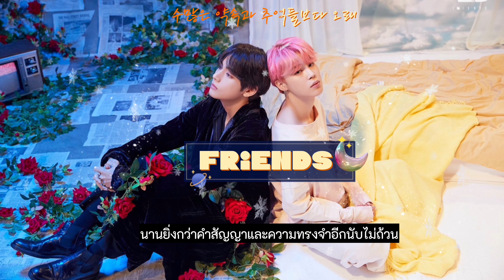Cover. BTS - Friends WRCplanet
Mix & Mastering : Z-MIN
Editor : SK

Cover by